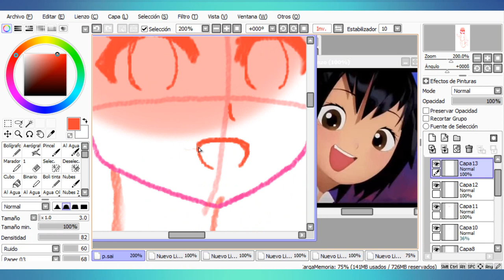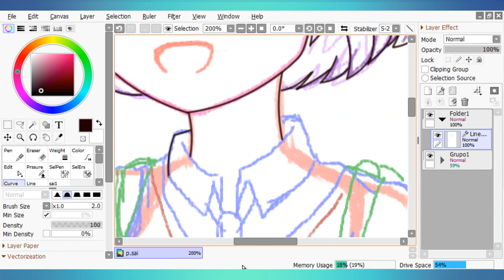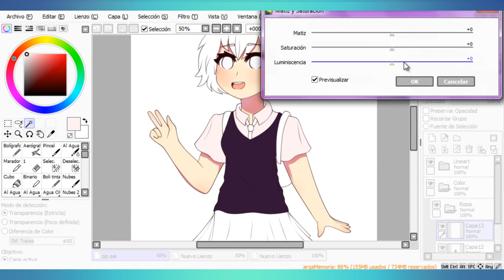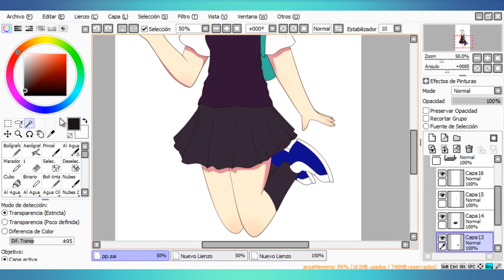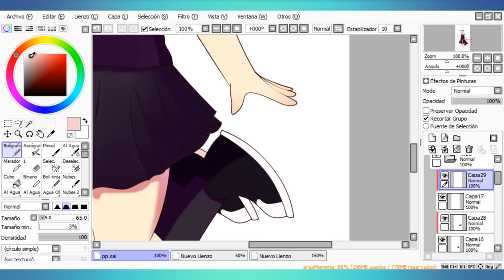【Speedpaint】| Peni Parker - Spider-Man: Into the Spider-Verse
uwu~

🎵Music🎵

Xenia Pax - Want it here

Snail's House - プラネット・ガール (Planet Girl)